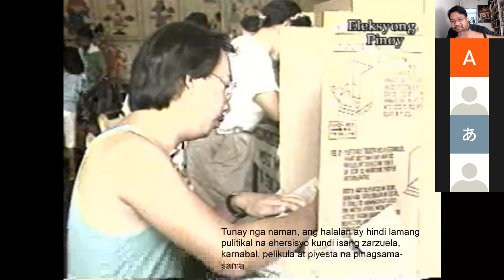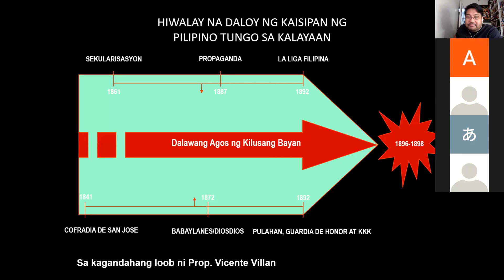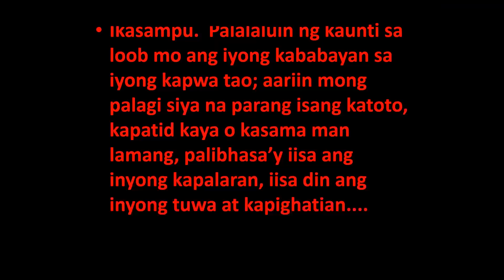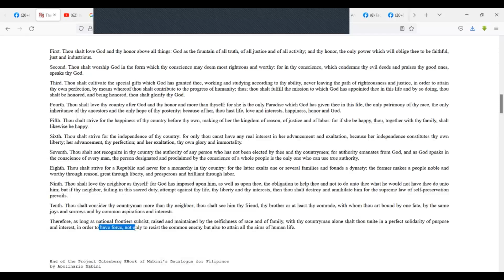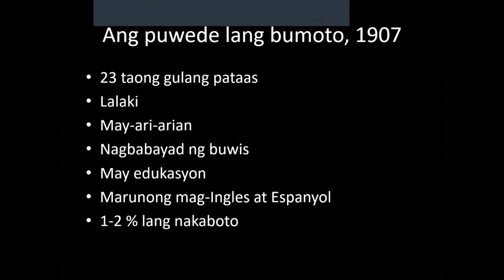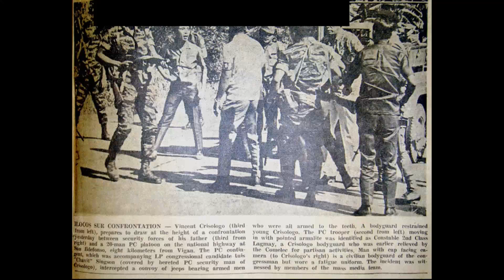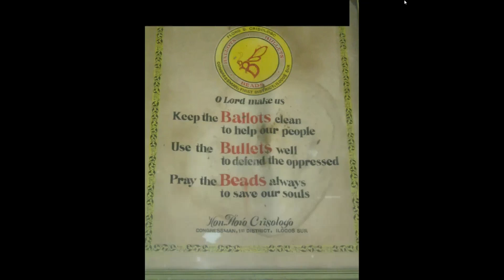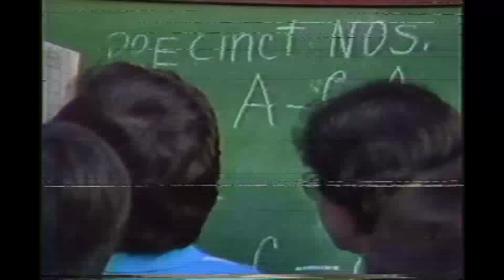Xiao Talks: What is the role of the Historian in Elections (English lecture)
"Historians and Elections"

It's always a pleasure to talk for the eight year now to the students of "The Philippines: Past and Present" course of the Museum Volunteers of the Philippines (MVP), composed mostly of foreign expatriates who are interested to learn about our country and also recently, Filipinos who would like a crash course Philippine History.  It is in my knowledge the only course one can take on Philippine History in the country for non-history majors conducted by various experts in the field.

This is the second year it was conducted online.

I was tasked on 23 March 2022  to speak about the role of historians in elections, particularly in the upcoming 2022 National and Local Elections.  This is around the

Thanks Ma'am Ching Cabanatan and Aurora Sagaz for the opportunity, and for everybody for being such a fantastic audience.